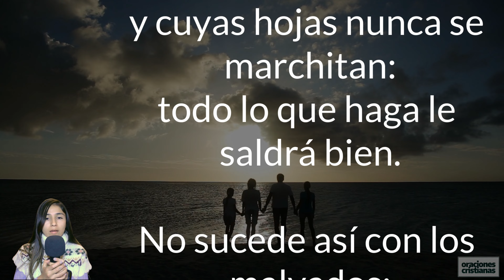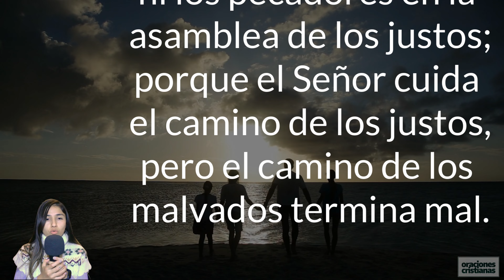▷ SALMO 1 » Oración Poderosa de Bendición con audio leído y música inspiradora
SALMO 1 BIBLIA -

1 - ¡Feliz el hombre

que no sigue el consejo de los malvados,

ni se detiene en el camino de los pecadores,

ni se sienta en la reunión de los impíos,

2 - sino que se complace en la ley del Señor

y la medita de día y de noche!

3- Él es como un árbol

plantado al borde de las aguas,

que produce fruto a su debido tiempo,

y cuyas hojas nunca se marchitan:

todo lo que haga le saldrá bien.

4 - No sucede así con los malvados:

ellos son como paja que se lleva el viento.

5 - Por eso, no triunfarán los malvados en el juicio,

ni los pecadores en la asamblea de los justos;

6 - porque el Señor cuida el camino de los justos,

pero el camino de los malvados termina mal.